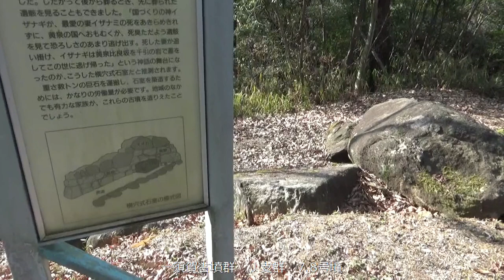一須賀古墳群Ｊ支群 １０数基位の小規模古墳を中腹から 博物館横に下ります。何度も行っていますが ボッ～トして歩いているため 新発見だらけ・・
博物館を出て　左階段を上へ道から　上を覗くと見えてくる曲がり階段　小さい古墳ややや大きい古墳などを　みながらひたすら上へ上へ　１４．１５．１６号墳は墳丘もあり　中へ入れます。